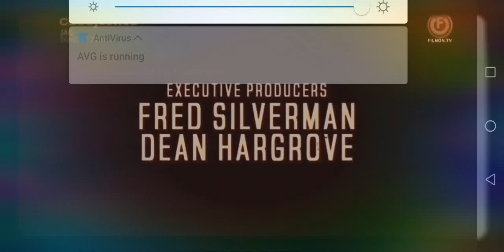8 December 2019